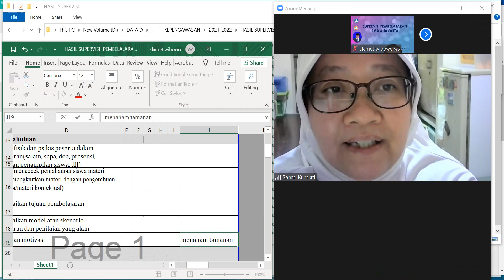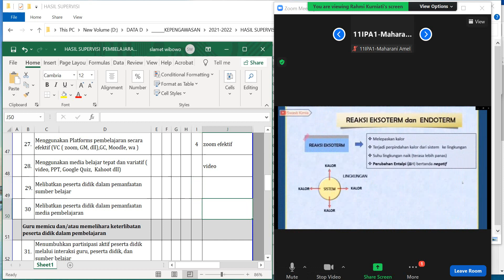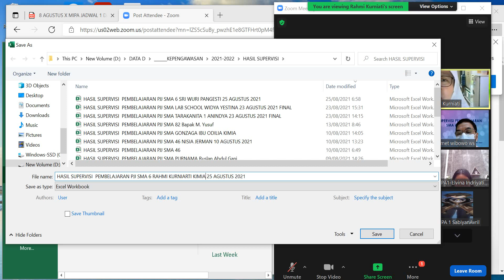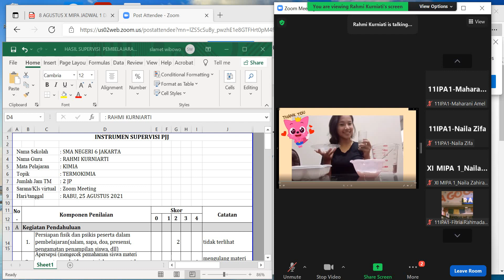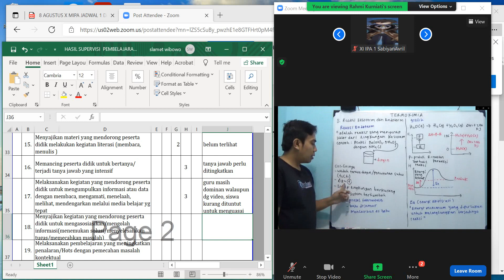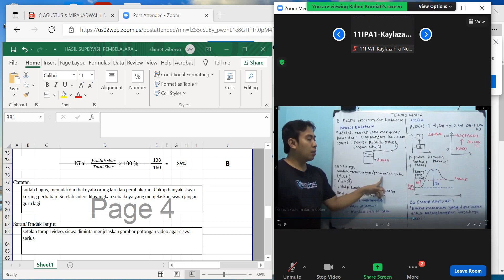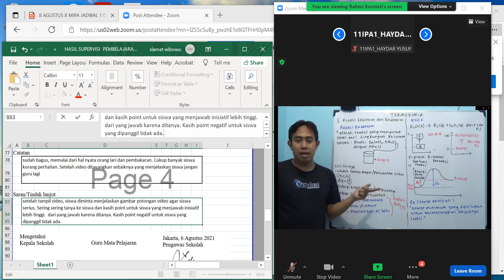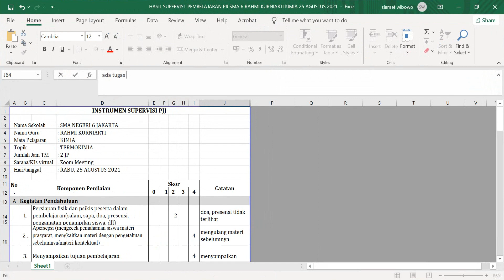SUPERVISI BU RAHMI SMA 6 KIMIA KL XI 25 AGUSTUS 2021